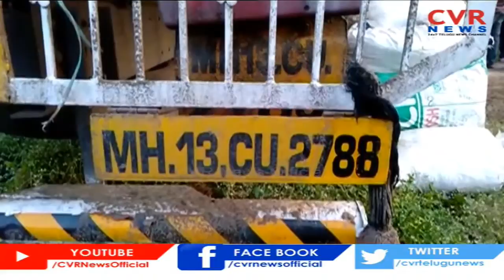అక్రమంగా తరలిస్తున్న 625 కేజీల గంజాయి స్వాధీనం | Visakhapatnam | CVR NEWS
అక్రమంగా తరలిస్తున్న 625 కేజీల గంజాయి స్వాధీనం | Visakhapatnam agency | CVR NEWS#
Visakhapatnam agency#